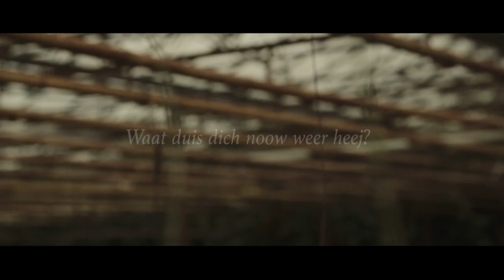Waat duis dich noow weer heej - Venlo Snackbar Dreamer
Videoclip gemaakt door Cinemalonga